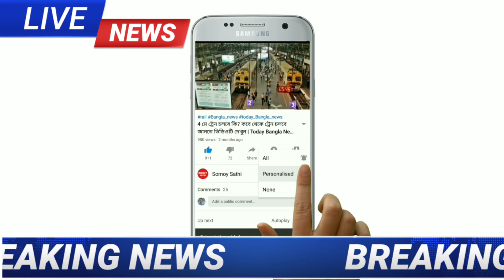আর কিছুক্ষণের মধ্যেই এই ৫ টি জেলায় প্রবল বেগে ধেয়ে আসছে কালবৈশাখী ঝড়-বৃষ্টি |Today Weather Report